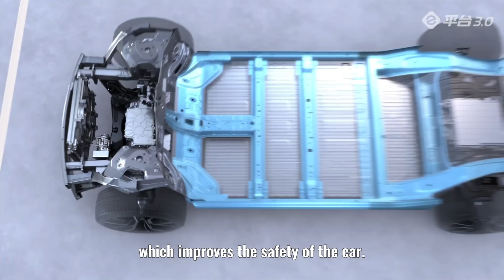🔴 BYD Dolphin: Prueba dinámica en carretera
El BYD Dolphin es el nuevo compacto de BYD con baterías Blade de Litio Ferrofosfato que llega para plantar cara modelos como el Volkswagen ID3 en el segmento A de coches compactos.